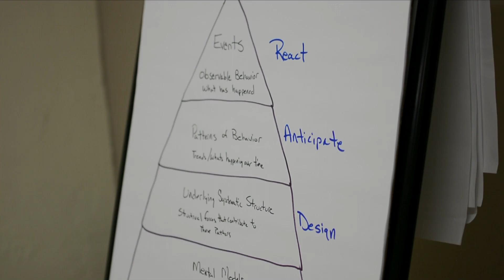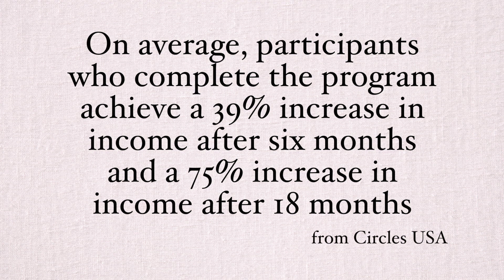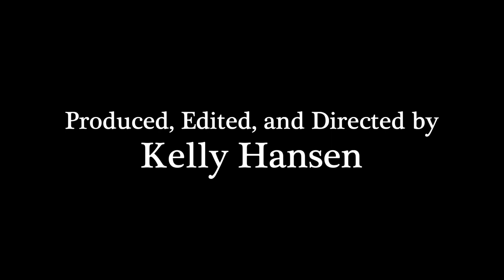Circles of Putnam County - Transformers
The Circles Model
Circles helps families become financially stable with a unique approach. You’ll receive training on finances, employment, health, and communication skills. But what really makes Circles different are the relationships you’ll form. We match you with two middle-income volunteers. Getting out of poverty is easier when you have a circle of support.

Learning Together
After training is complete, participants are called Circle Leaders and volunteers are called Allies. As a Circle Leader, you will lead the weekly meetings with your Allies and set your own goals. Your Allies will be there to listen, ask questions, and make suggestions. You and your Allies will learn from each other as you accomplish your goals.

Weekly meetings include a free dinner and childcare with a curriculum for kids.

Circles will help you:

Become financially stable
Share your story and be understood
Use your gifts and skills
Improve communication and time management
Be recognized and respected for who you are
Have a bigger voice in your community
Become a better role model for your kids
Set goals, make progress and achieve results
What people say:
“I never thought about future goals. My mindset was to make it through the day. I grew up in poverty, and my parents grew up in poverty. … Now I have goals for myself and my family. This program has absolutely changed my outlook on life, and it has changed my children’s future.”
–A Circle Leader

“The thing that keeps people stuck in poverty is fear. Fear is paralyzing and isolating. But the relationships in Circles provide a safety net of emotional support so people are willing to try new approaches without the fear of failure.”
–A Circles staff member